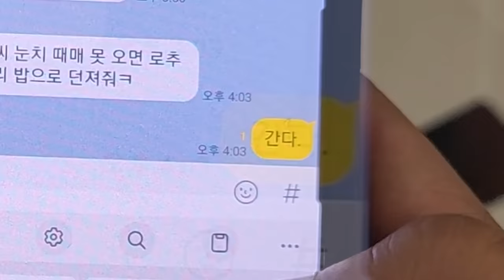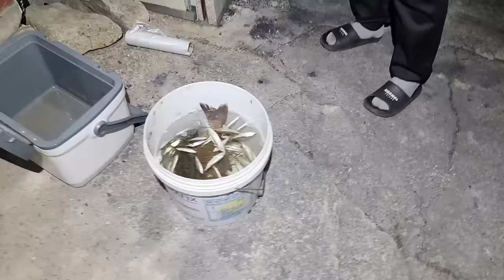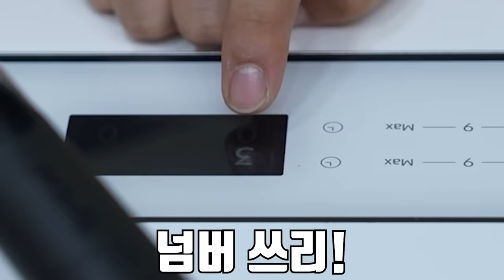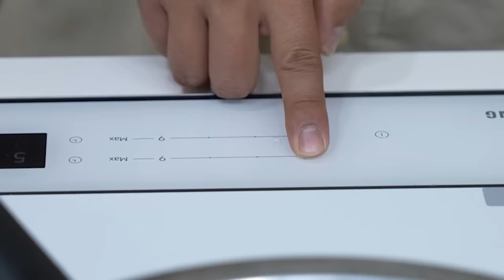세상에 없는 요리인 가물치 도리뱅뱅을 만들어서 먹어보자!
오늘은 세상에 없는 요리인 가물치 도리뱅뱅을 만들어 먹어봤습니다!
일반 피래미로 하는 도리뱅뱅을 육질 좋은 가물치로 만드니
너무 맛있었습니다!
재미있게 보세요!
라랑해요!